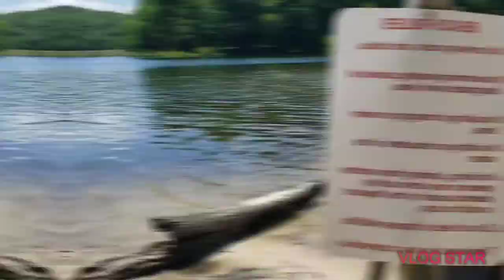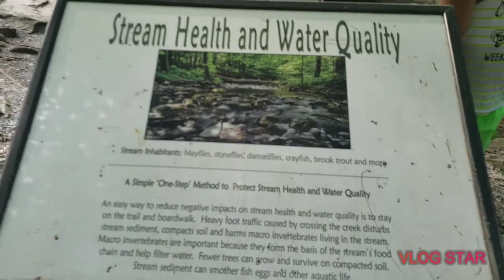Chotiando al Cunningham Falls State Park MD